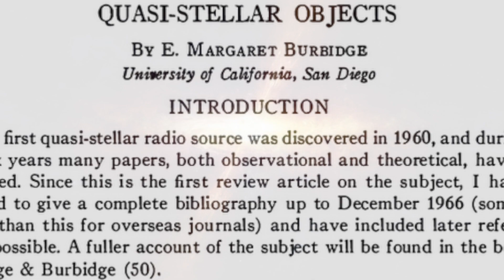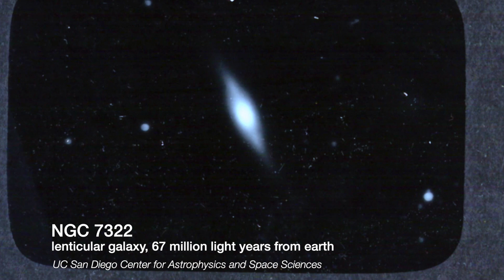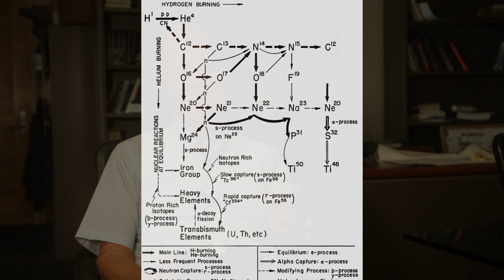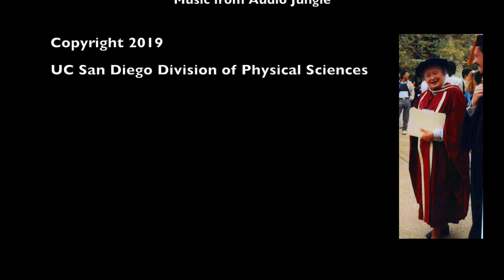Margaret Burbidge 100th Birthday, A UC San Diego Science Legacy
The first female to serve as the director of the Royal Greenwich Observatory. The first female member of the U.S. National Academy of Sciences. The first female president of the American Astronomical Society (AAS). The first woman to receive the Bruce Medal. The first director of the Center for Astrophysics and Space Sciences (CASS) at UC San Diego, where she helped develop some of the Hubble Space Telescope’s original instruments.

Burbidge’s remarkable trek of firsts began in an era when women were all but eclipsed in science. It continues as this professor emeritus of physics at UC San Diego has reached the age of 100.

“Margaret Burbidge is a giant in the field of astronomy and physics,” said George Fuller, distinguished professor of physics and director of CASS at UC San Diego. “She is one of the giants of the transformation of astronomy in the 20th century into a major branch of physics.”

According to Fuller, in the middle of the last century, Burbidge was a pioneer in stellar spectroscopy—the study of the spectra of starlight. Her research offered science its first understanding of the elemental makeup of stars. In the 21st century, the influence of this bright light in science remains vast.

Meg Urry, director of the Center for Astronomy and Astrophysics at Yale University shared her observations about Burbidge.

“Margaret was like a star in the firmament, shining the light on all of us, making one impactful discovery after another. She seemed always open to discovering new things and thinking about them in new ways.”

At UC San Diego, the impact of Burbidge’s influence is apparent in the Margaret Burbidge Visiting Professorship, a new program in the Division of Physical Sciences. Three visiting professors from Columbia University, ESPCI Paris and the University of Illinois at Urbana-Champaign will fill the inaugural role during the current academic year.

According to the Heising-Simons Foundation, the goal of its support for women in physics and astronomy is to increase the number of women in these fields, both in colleges and in academic and research careers in the United States.

Burbidge was a professor of astronomy at UC San Diego from 1962 until 1988.

The Division of Physical Sciences at UC San Diego ranks No. 25 among the world’s Top 50 universities for physical science degrees, according to CEOWorld Magazine. Its Department of Physics ranks among the Top 20 in the nation for its graduate program.